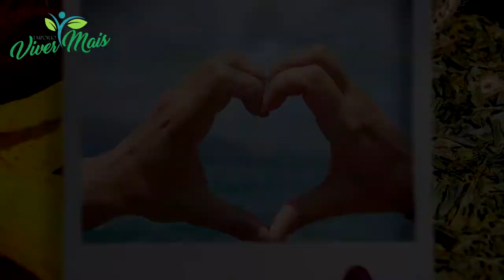Benefícios e Propriedades da Mamona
Vídeos sobre tratamentos naturais, doenças, emagrecimento, fitness, vida saudável e bem estar.

LEMBRE-SE: Sempre busque um médico ou especialista para um diagnóstico preciso e um tratamento correto para seu caso.
Nosso conteúdo é apenas de caráter informativo.